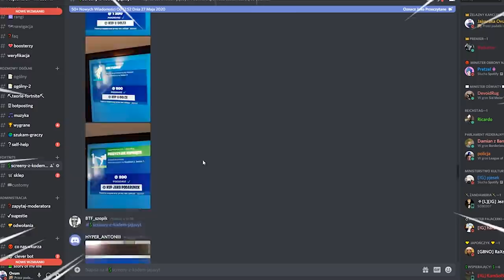SEKRETNA HISTORIA MIAUŚNIAKA - KONIEC SEZONU 2 I NOWY MIAUŚNIAK... Historie z Fortnite Sezon 3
👑 Nadchodzące zmiany w Sezonie 3 - Historia Miauśniaka!
🙌 Użyj kodu jajuuyt  w Fortnite'owym sklepie!
🌊Źródło:
Fl*shgitz - YouTube
Fortnite Wiki